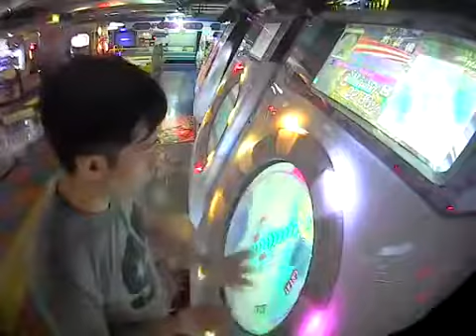Maimai Taiwan like the wind 97.8%played by Oscar